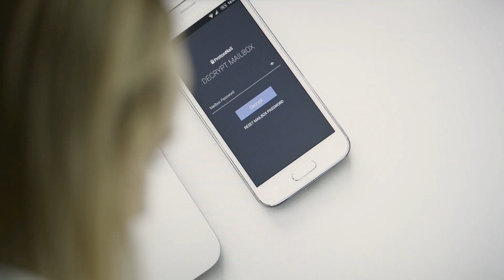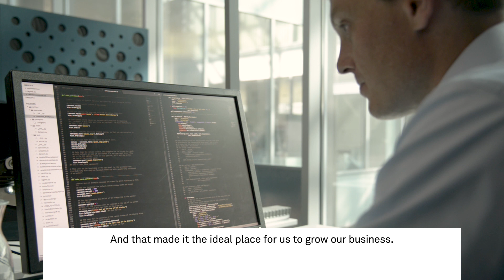Why Switzerland is the perfect fit for ProtonMail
ProtonMail is the world’s most popular secure email service with millions of users worldwide. The successful tech company was founded by researches from CERN/MIT and is based in Geneva, Switzerland. With its long tradition of neutrality and a unique set of privacy laws, Switzerland is the perfect fit for Proton Technologies AG, allowing the tech company to offer its global clients a service that is both secure and reliable.